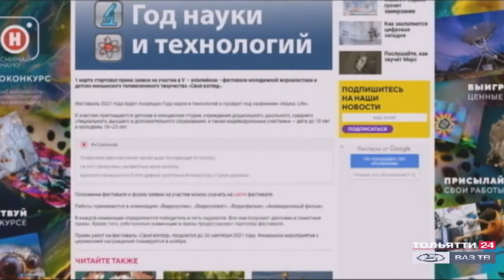Телеканал "Наука" – партнер фестиваля "Свой взгляд" ("Новости Тольятти" 16.03.2021)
Телеканал «Наука» стал партнёром фестиваля молодёжной журналистики и детско-юношеского телевизионного творчества «Свой взгляд».